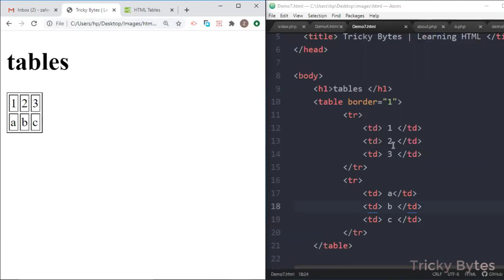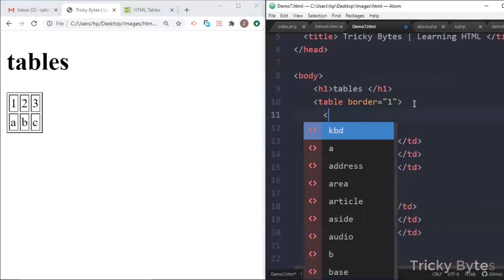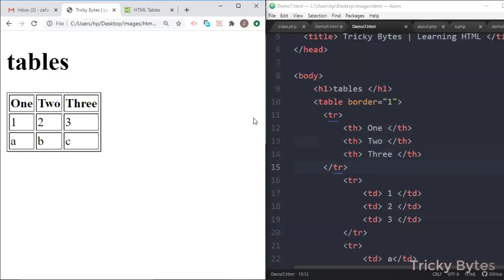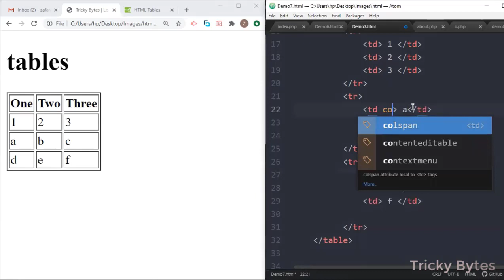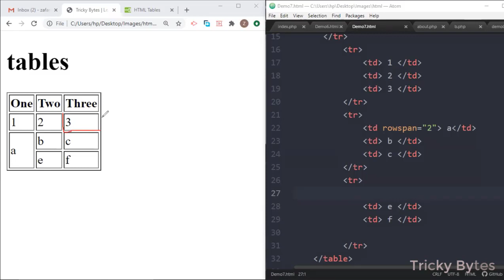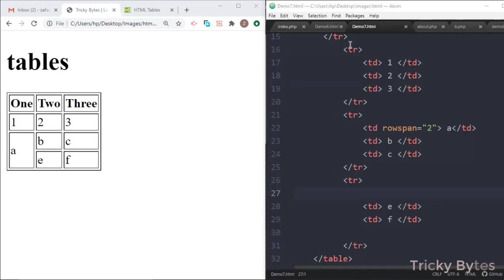Tables in HTML